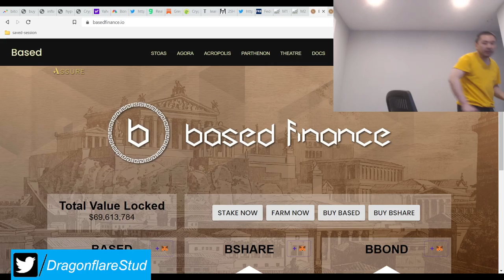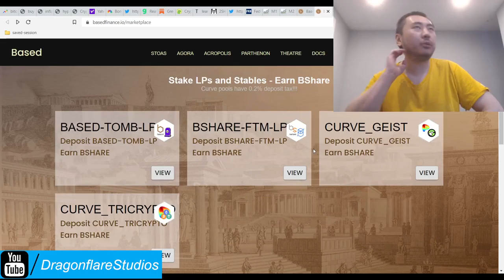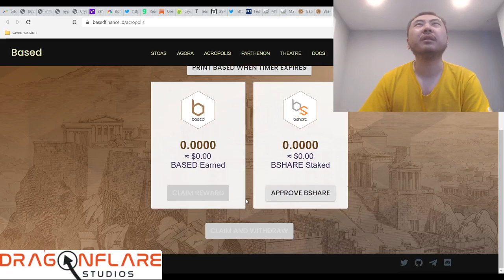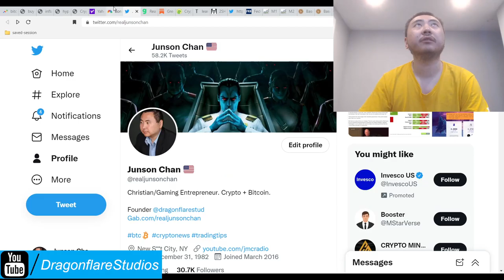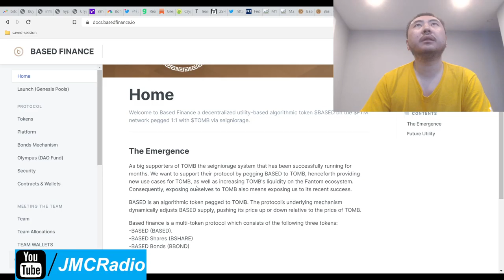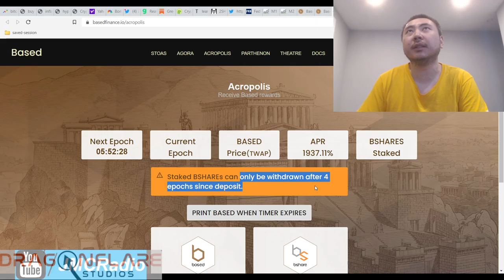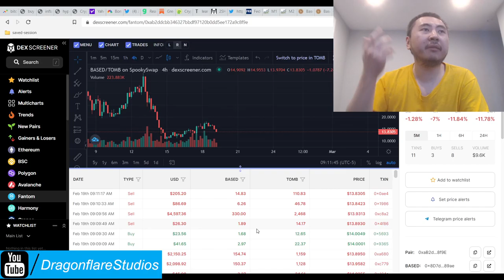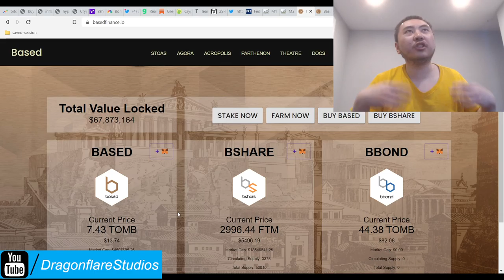Based Finance Io App 8.8% - 10.15% Daily Apy - $86,500,000 TVL Tomb 2omb 3omb Fork - Curve Geist FTM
I'm in:
FTM-Bshare LP on YW

This hidden gem has an unusually high peg to Tomb (fantom basically) but a crap ton of TVL deposited. With high yields, smart boardroom apr reduction, and ingratiating themselves to curve community and harry yeh, this project is justified in being over priced.

As always, I advise caution when "apeing" into this. 0.5%-1% of your spare investment cash is always a safe bet in case this thing tanks and has a severe correction, which is technically suppose to happen because it's so over-peg.

Otherwise, enjoy that fatty daily apr.